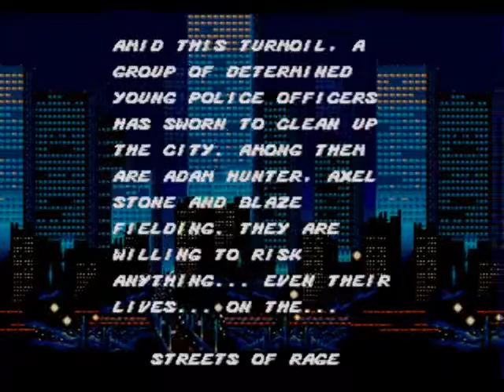Streets of Rage - Mega Drive (1991)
Primer título de la saga Streets of Rage (Bare Knuckle), lanzado en 1991 para Mega Drive, Game Gear y Master System. Música de Yuzo Koshiro.